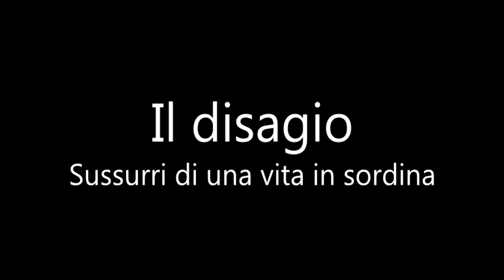Il Disagio : il nuovo capolavoro ermetico di Barbaroffa